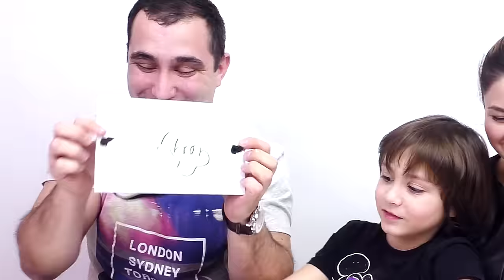❓ ЭКСТРЕМАЛЬНЫЙ ЧЕЛЛЕНДЖ до ТОШНОТЫ Вкусные Носки СОБАЧИЙ КОРМ Что на лбу БЕЗУМНЫЙ ХУДОЖНИК Кикидо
Всем привет )) Ребята сегодня у нас БЕЗУМНЫЙ ЧЕЛЛЕНДЖ , ну или можно так сказать БИН БУЗЛД ЧЕЛЛЕНДЖ с помощью игры БЕЗУМНЫЙ ХУДОЖНИК. Задача игры следующая - отгадать что участник нарисовал на лбу. Если участники не отгадываю, то каждый из них кушает одну конфету БИН БУЗЛД Получилось очень весело, думаем вам понравится!